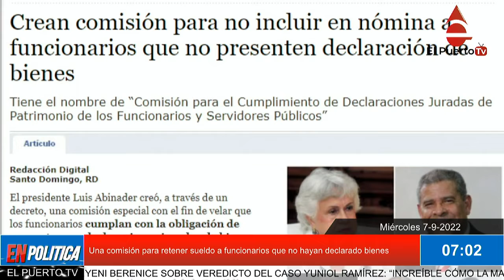Una comisión para retener sueldo a funcionarios que no hayan declarado bienes